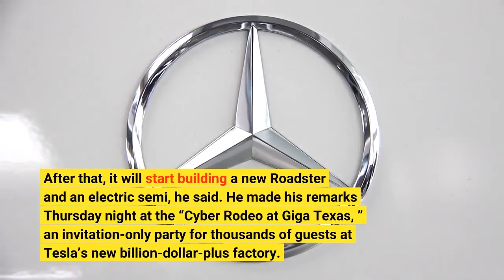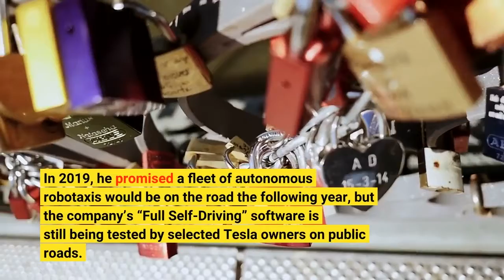Elon Musk says Tesla will build vehicle designed to be a robotaxi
AUSTIN — Tesla will build a vehicle dedicated for use as a robotaxi, and it will start making three new vehicles next year, CEO Elon Musk told fans at a party celebrating the opening of a Texas factory. Musk didn’t give details of the robotaxi other than to say it will “look quite futuristic. ” He also said Tesla will start building the Cybertruck pickup at its new factory near Austin, Texas, next year. After that, it will start building a new Roadster and an electric semi, he said. He made his remarks Thursday night at the “Cyber Rodeo at Giga Texas, ” an invitation-only party for thousands of guests at Tesla’s new billion-dollar-plus factory. As many as 15, 000 people were expected to attend the private event hosted to mark the opening of the new factory in Travis County that also serves as the company’s new headquarters following its move from California. Musk said at the Thursday night event streamed live on YouTube that Tesla was delivering the first Model Y small SUVs built at the new factory, which he said can make a half million of the SUVs per year. Tesla and Musk have often missed targets to start producing vehicles. In 2019, he promised a fleet of autonomous robotaxis would be on the road the following year, but the company’s “Full Self-Driving” software is still being tested by selected Tesla owners on public roads. The company is the largest maker of electric vehicles in the U. S. and the world. Musk said this year will be about scaling up the Austin factory as well as a new one in Germany. He also said the company may start building a robot in 2023. “Next year there’s going to be a massive wave of new products, ” he told the crowd Thursday night. A county-issued permit said the event included interactive tours, food, alcohol and live entertainment. But the event was off-limits to the general public and the news media. Musk has said the Austin-area plant will employ up to 10, 000 workers.